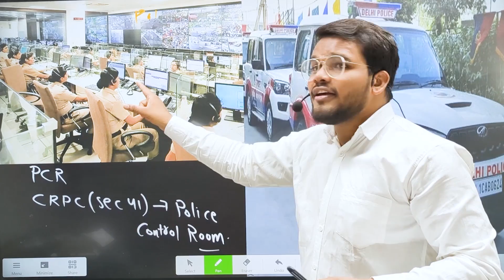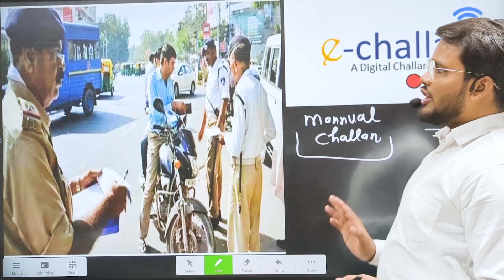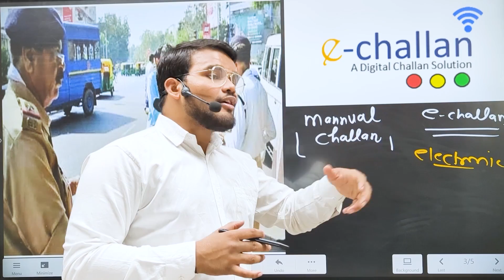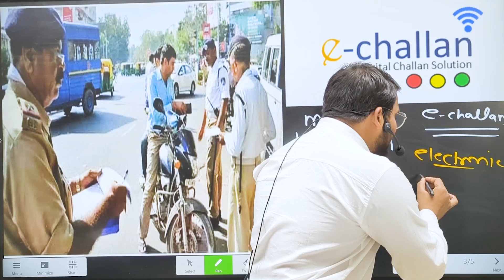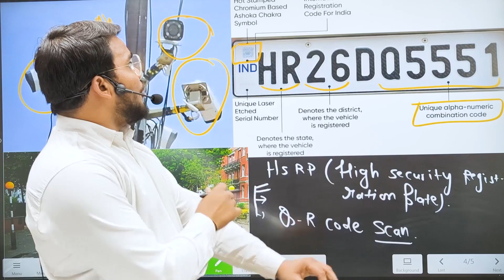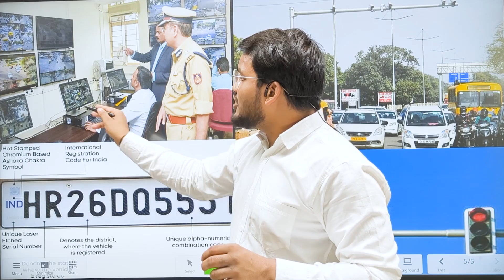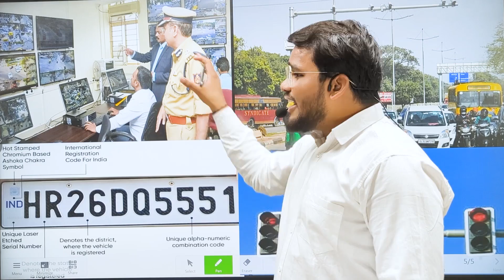Police control Room | E- challan procedure |working of PCR Van| Sunny sir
About sunny bhaiya fip  :- Here you will find General knowledge, Current Affairs, Science & Technology,  Physics, physics with experiment  Chemistry, Biology, Computer, Science & Technology, Defense, Space Technology, Social education video. Best Coaching Institute in Agra For class 9th to 12th ,  Airforce, NDA, CDS, CAPF  and Other competitive Examination.
This is the branch of fun in pathshala   which provide education knowledge with experiment.